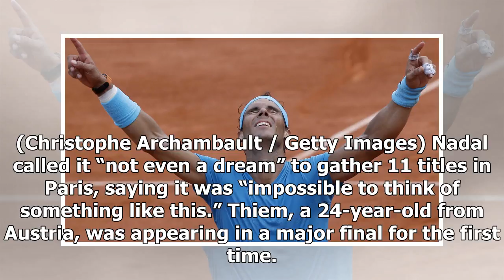Rafael Nadal defeats Dominic Thiem for his 11th French Open title